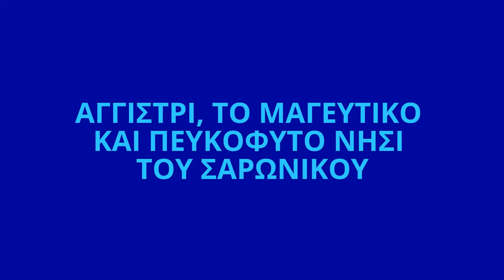Aegina, ΔΡ. ΜΕΝΤΗΣ ΚΑΘΗΓΗΤΗΣ, ΝΗΣΙΑ ΣΑΡΩΝΙΚΟΥ, Αγκίστρι, Agistri, Παλιά Αίγινα, ΠΟΛΙΤΙΣΜΟΣ, ΜΝΗΜΕΙΑ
ΠΟ ΤΑ ΑΡΧΕΙΑ  ΤΟΥ ΣΥΓΓΡΑΦΕΑ – ΠΑΝΕΠΙΣΤΗΜΙΑΚΟΥ ΔΡ. Κ. ΜΕΝΤΗ

Καλοκαίρι 2017, GREECE SUMMER 2017,
Η ΓΙΟΡΤΗ ΤΗΣ ΠΑΝΑΓΙΑΣ 2017, ΠΑΝΗΓΥΡΙ ΤΗΣ ΠΑΝΑΓΙΑΣ 2017,
Η παλιά Αίγινα, Aegina, Αγκίστρι, Agistri,
οικισμούς Βαθέος, Κυψέλης, Μεσαγρού και Πέρδικας

ΕΛΛΗΝΙΚΟΣ ΠΟΛΙΤΙΣΜΟΣ - ΕΛΛΗΝΙΚΗ ΙΣΤΟΡΙΑ – ΕΛΛΗΝΙΚΑ ΠΟΛΙΤΙΣΤΙΚΑ ΜΝΗΜΕΙΑ,

ΜΕΝΤΗΣ  ΚΩΝΣΤΑΝΤΙΝΟΣ
ΔΙΔΑΚΤΩΡ  ΠΟΛΙΤΙΣΜΟΥ, ΚΟΙΝΩΝΙΟΛΟΓΙΑΣ, ΛΟΓΟΤΕΧΝΙΑΣ ΚΑΙ   ΟΙΚΟΝΟΜΙΚΩΝ   ΣΤΑ ΠΑΝΕΠΙΣΤΗΜΙΑ       INALCO     ΚΑΙ     ΣΟΡΒΟΝΝΗΣ

Αγκίστρι, Agistri,
Μεγαλοχώρι,  Σκάλα , Λιμενάρια ,
ΠΑΡΑΛΙΕΣ;
ΑΠΟΝΗΣΟΣ, ΔΡΑΓΟΝΕΡΑ, ΧΑΛΙΚΙΑΔΑ, Σκάλα,
Σκληρή, Μεγαλοχώρι, Μάρεζα, Gallery,
ΛΑΟΓΡΑΦΙΑ, ΠΑΛΙΑ ΠΟΛΗ, ΟΙΚΟΝΟΜΙΑ, ΠΑΛΙΕΣ ΦΩΤΟΓΡΑΦΙΕΣ, ΙΣΤΟΡΙΑ, ΠΟΛΙΤΙΣΜΟΣ, ΜΝΗΜΕΙΑ
Αγκίστρι, Η παλιά Αίγινα,  ΝΑΟΙ, ΛΑΟΓΡΑΦΙΑ, ΠΑΛΙΑ ΠΟΛΗ, ΟΙΚΟΝΟΜΙΑ, ΝΑΥΤΙΛΙΑ, ΙΣΤΟΡΙΑ, ΠΟΛΙΤΙΣΜΟΣ, ΜΝΗΜΕΙΑ
Aegina/ GREECE – HISTORY / SOCIALLY
ΠΑΡΑΔΟΣΗ - ΠΟΛΙΤΙΣΤΙΚΑ ΜΝΗΜΕΙΑ - ΣΠΑΝΙΕΣ ΠΑΛΙΕΣ ΦΩΤΟΓΡΑΦΙΕΣ – ΓΚΡΑΒΟΥΡΕΣ – ΠΙΝΑΚΕΣ – ΛΙΘΟΓΡΑΦΙΕΣ - ΑΞΙΟΘΕΑΤΑ - ΛΑΙΚΟΣ ΒΙΟΣ -  ΝΑΟΙ - ΙΣΤΟΡΙΑ -ΒΙΒΛΙΑ – ΑΞΙΟΘΕΑΤΑ -  ΕΛΛΗΝΙΚΑ ΝΗΣΙΑ, ΠΟΛΙΤΙΣΜΟΣ ΑΙΓΑΙΟΥ

ΕΛΛΗΝΙΚΟΣ ΝΗΣΙΩΤΙΚΟΣ ΠΟΛΙΤΙΣΜΟΣ
Νησιά του Σαρωνικού,
Σαλαμίνα, Αίγινα, Αγκίστρι, Πόρος,
ΝΗΣΙΑ Αιγαίου, Λέσβος , Χίος, Σάμος, Λήμνος, Ικαρία , Άγιος Ευστράτιος , Ψαρά , Φούρνοι, Οινούσσες , Θύμαινα , Θάσος, Σαμοθράκη, Αμμουλιανή, Ίμβρος, Τένεδος,
Νησιά Βορείων Σποράδων
Σκιάθος, Σκόπελος, Αλόννησος, Σκύρος,
Δωδεκάνησα:,

ΦΥΣΗ, ΙΣΤΟΡΙΑ, ΠΟΛΙΤΙΣΜΟΣ, ΠΟΛΙΤΙΣΤΙΚΑ ΜΝΗΜΕΙΑ, ΜΥΘΟΛΟΓΙΑ, Κ.Α. ΤΟΥ ΑΙΓΑΙΟΥ
ΕΥΡΩΠΑΙΚΟΣ ΚΑΙ ΕΛΛΗΝΙΚΟΣ ΠΟΛΙΤΙΣΜΟΣ, ΒΙΒΛΙΑ-ΑΡΧΕΙΑ: ΔΡ. Κ. ΜΕΝΤΗΣ: ΕΛΛΗΝΙΚΟΣ ΠΟΛΙΤΙΣΜΟΣ, ΕΛΛΗΝΙΚΗ ΘΑΛΑΣΣΙΝΗ ΜΥΘΟΛΟΓΙΑ, ΕΛΛΗΝΙΚΗ ΠΟΛΙΤΙΣΜΙΚΗ ΛΟΓΟΤΕΧΝΙΑ,
ΔΡ.ΜΕΝΤΗΣ: ΕΛΛΗΝΙΚΑ ΠΟΛΙΤΙΣΤΙΚΑ ΜΝΗΜΕΙΑ, ΠΟΛΙΤΙΣΜΙΚΗ ΛΑΟΓΡΑΦΙΑ, ΑΞΙΟΘΕΑΤΑ, ΕΛΛΗΝΙΚΗ ΟΙΚΟΝΟΜΙΑ, ΠΟΛΙΤΙΣΤΙΚΗ ΔΙΑΧΕΙΡΙΣΗ, ΟΙΚΟΝΟΜΙΑ ΤΟΥ ΠΟΛΙΤΙΣΜΟΥ, ΨΗΦΙΑΚΗ ΟΙΚΟΝΟΜΙΑ, ΔΡ.
Βικιπαιδεια, ΜΑΝΗ, ΜΟΝΕΜΒΑΣΙΑ, ΠΕΛΟΠΟΝΝΗΣΟΣ, Ν. ΕΛΛΑΔΑ, Dr Mentis K./ European culture, HELLENIC HISTORY, wikipedia ,

ΒΙΒΛΙΟΓΡΑΦΙΑ – ΠΗΓΕΣ, BIBLIOGRAPHY – SOURCES:
- Βικιπαιδεια,
- ΜΕΝΤΗΣ ΚΩΝΣΤΑΝΤΙΝΟΣ: ΒΙΒΛΙΑ, ΑΡΧΕΙΑ, ΕΡΕΥΝΕΣ, ΕΠΙΣΤΗΜΟΝΙΚΑ ΔΗΜΟΣΙΕΥΜΑΤΑ ΓΙΑ: ΕΥΡΩΠΑΪΚΟ ΚΑΙ ΕΛΛΗΝΙΚΟ ΠΟΛΙΤΙΣΜΟ, ΕΛΛΗΝΙΚΗ ΘΑΛΑΣΣΙΝΗ ΜΥΘΟΛΟΓΙΑ, ΕΛΛΗΝΙΚΑ ΠΟΛΙΤΙΣΤΙΚΑ ΜΝΗΜΕΙΑ, ΟΙΚΟΝΟΜΙΑ, ΕΛΛΗΝΙΚΗ ΝΑΥΤΙΛΙΑ, ΛΑΟΓΡΑΦΙΑ, ΠΟΛΙΤΙΣΤΙΚΗ ΔΙΑΧΕΙΡΙΣΗ, ΟΙΚΟΝΟΜΙΑ ΤΟΥ ΠΟΛΙΤΙΣΜΟΥ
-Καρύδης, Μερκούριος (1979). Η ιστορία της Αίγινας. Αθήνα,
- Dr Mentis K; BOOKS, ARCHIVES, RESEARCHES, SCIENTIFIC PUBLICATIONS FOR: EUROPEAN AND HELLENIC CULTURE, HELLENIC SEA MYTHOLOGY, GREEK CULTURAL MONUMENTS, ECONOMY, HELLENIC SHIPPING, FOLKLORE, CULTURAL MANAGEMENT, ECONOMY OF CULTURE
-wikipedia

ΙΣΤΟΡΙΚΕΣ ΠΗΓΕΣ: 1. ΦΩΤΟΓΡΑΦΙΕΣ 2. ΧΑΡΤΕΣ 3. ΓΚΡΑΒΟΥΡΕΣ, ΠΙΝΑΚΕΣ, ΛΙΘΟΓΡΑΦΙΕΣ Κ.Α.
HISTORICAL SOURCES: 1. PHOTOGRAPHS, 2. MAPS, 3. GRAVURES, TABLES, LITHOGRAPHIES AND OTHER
ΜΟΥΣΙΚΗ

The 126ers